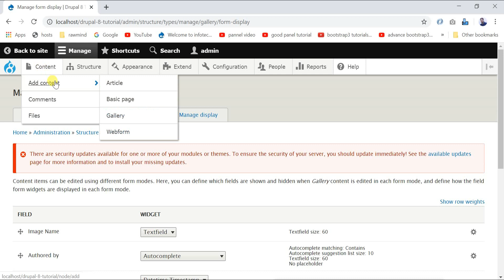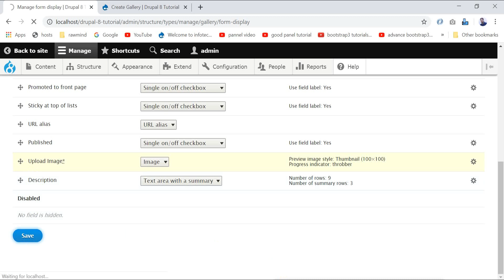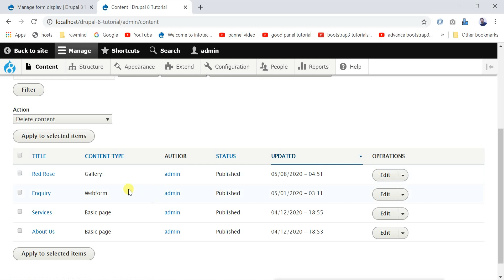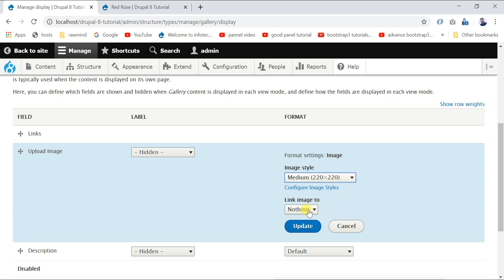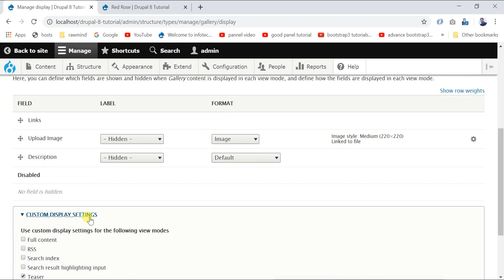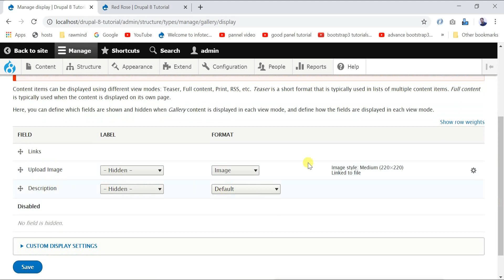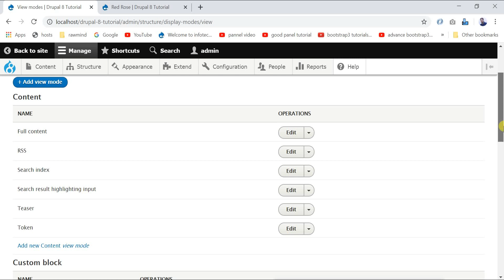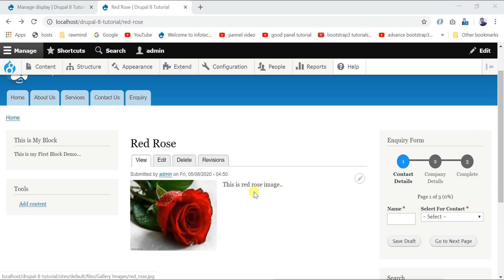Drupal 8 Tutorial for Beginner Lesson-21: Manage Display in Content Type Drupal 8 - Hindi (Part-2)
Hi, i am Mudit Kumar in this video i will teach you how to Mange Form Display and how to Mange Display and also teach you how to create view mode in Drupal 8 and what its use.